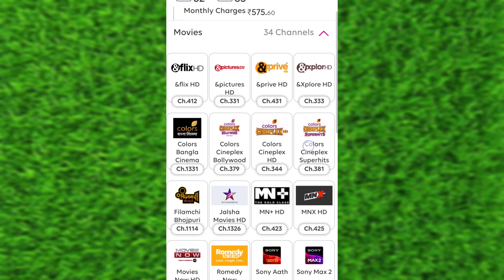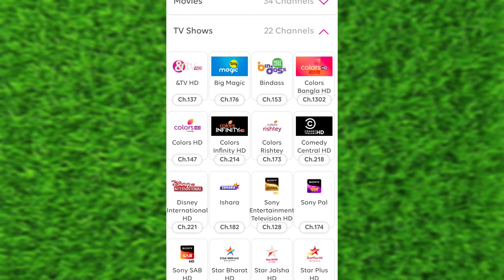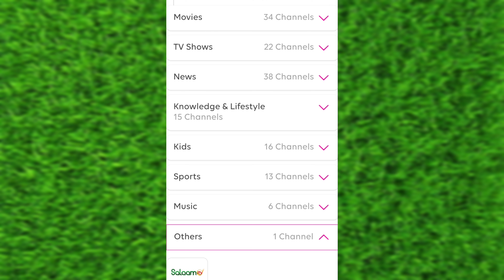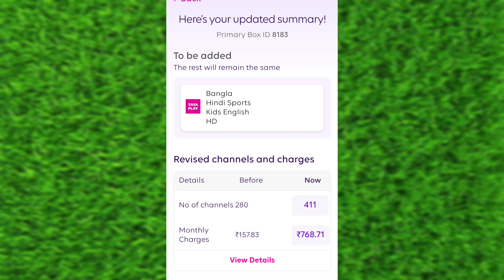Tata Play Bangla HD plan 2024 // Tata Play Bangla HD Pack 2024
Tata Play Bangla HD plan

tata play Hindi Bangla Pack
tata play Bangla Pack
tata play New pack

Disclamer-